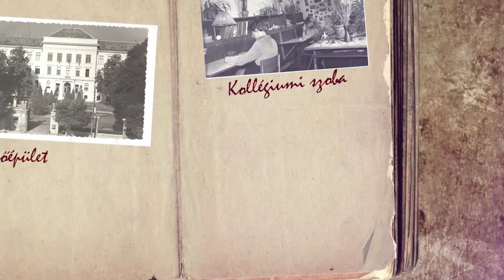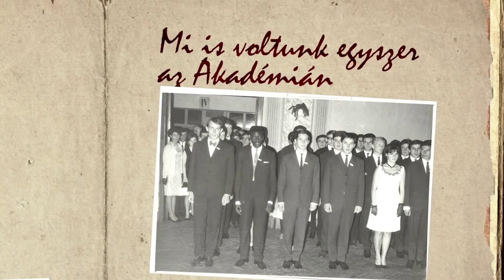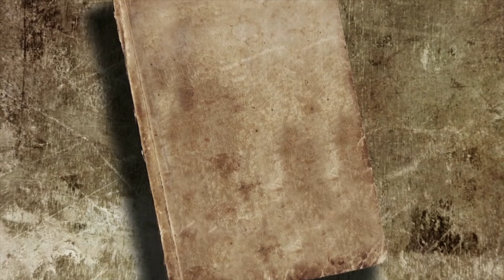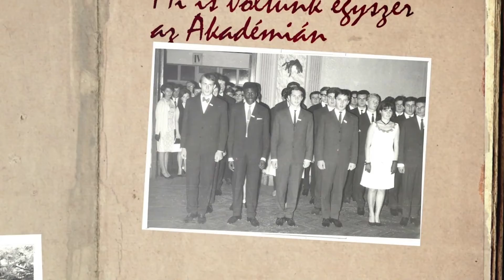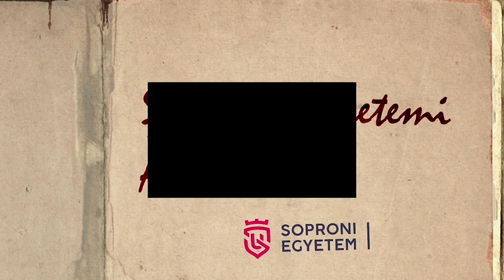Soproni Egyetemi Almanach - 23. Adás - Dr. Bartha Dénes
Dr. Bartha Dénes egyetemi tanár – KÖVETEM ELŐDEIM PÉLDÁJÁT - Soproni Egyetem múltidéző portré sorozata az intézmény legendás professzoraival, oktatóival, szakembereivel.  A beszélgetőtárs : Pluzsik Tamás